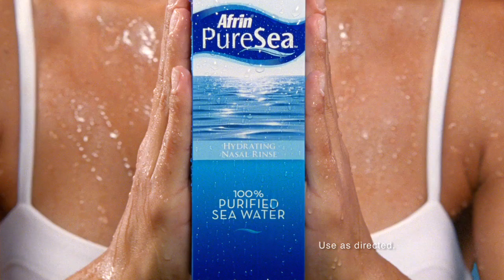AFRIN PureSea,High Speed Liquids, Beauty, Location Beauty product, Ben Dolphin Director, Live Action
Afrin puresea, beautiful woman in the ocean, beauty photography, beach location, high speed 35mm film, beauty product, ben dolphin director, ben dolphin cinematographer, ocean images, woman on the beach, beautiful yoga, yoga, yoga on the beach